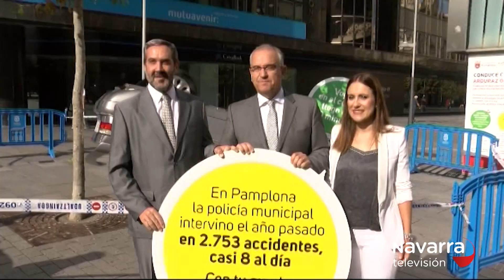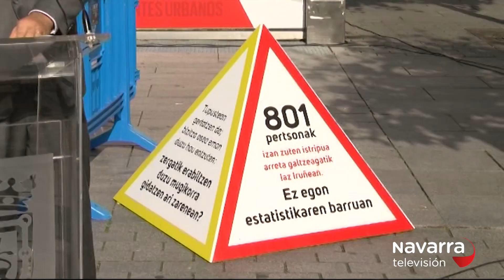Coches volcados en plena calle para concienciar a Pamplona